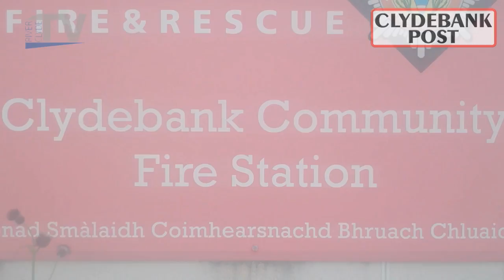CB Fire Strategy (CP)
We catch up with Fire Scotland Area Commander Paul Connelly who tells us about his strategy to make the area safer.